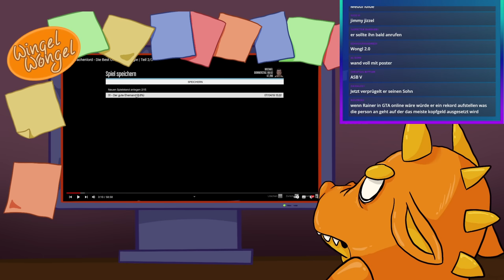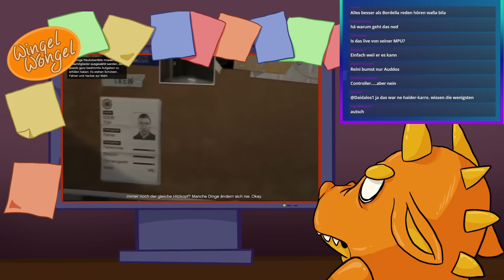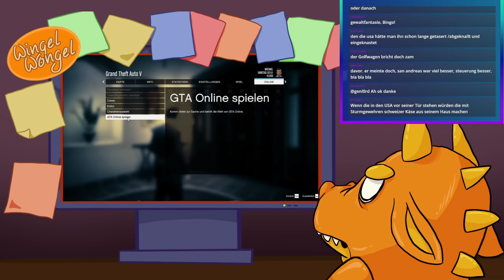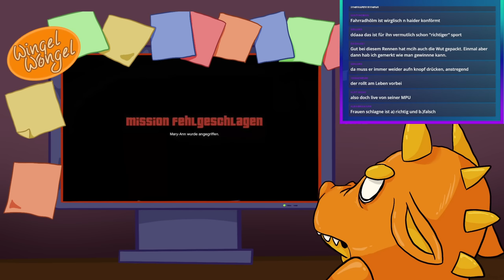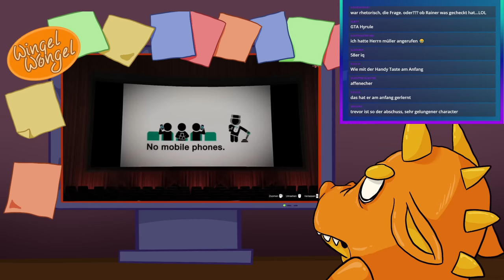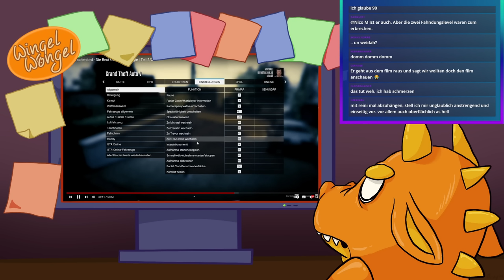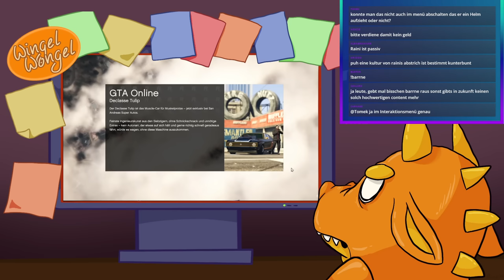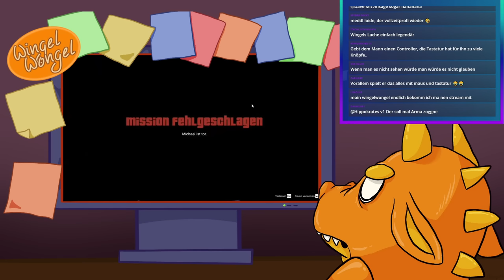Drachenlord versagt in GTA 5 Part 2 (Best of GTA 5)